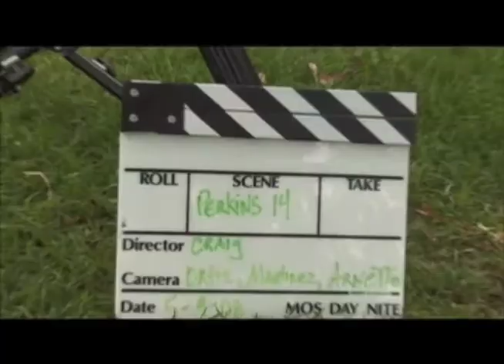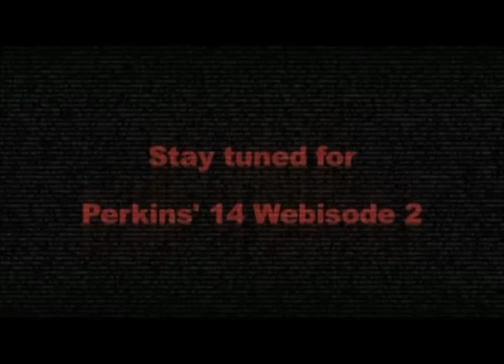Webisode 1: Perkins' 14 Screen Tests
Choose once and for all who's getting their big break - a starring role in Perkins' 14, the first ever fan-made horror film . We flew the top 20 out to LA to work with the After Dark Films production team. Want to know what went on behind the scenes in Hollywood? Check out the first Perkins' 14 webisode as we begin to chronicle production on the final film.